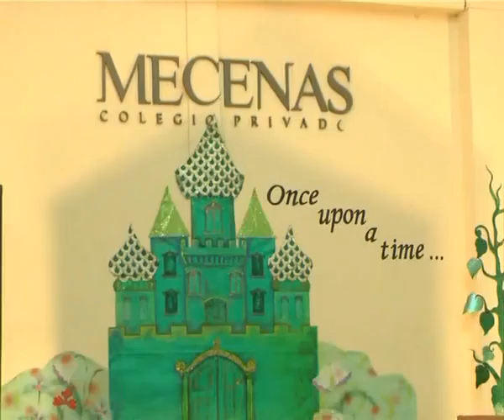Mecenas Open House